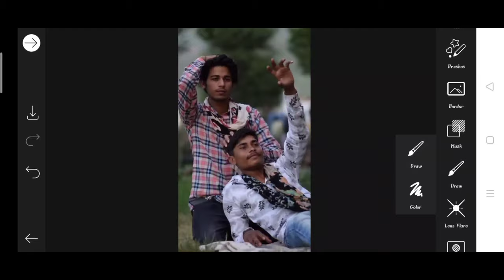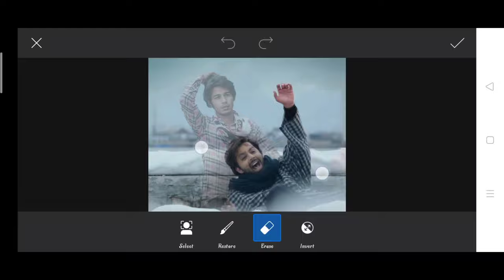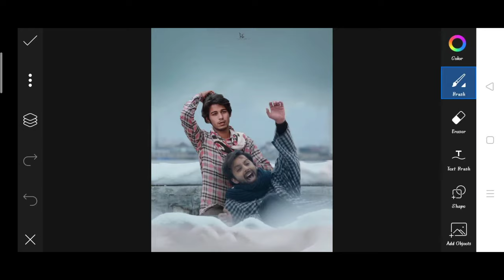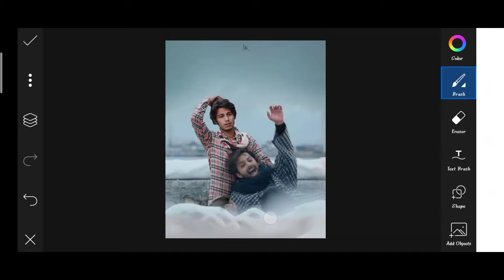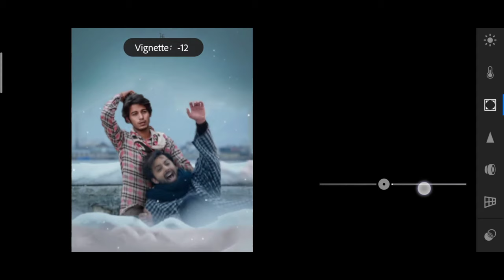Himmat Singh new photo editing | wafa na ras aayi photo editing | himmat Singh photo editing picsart